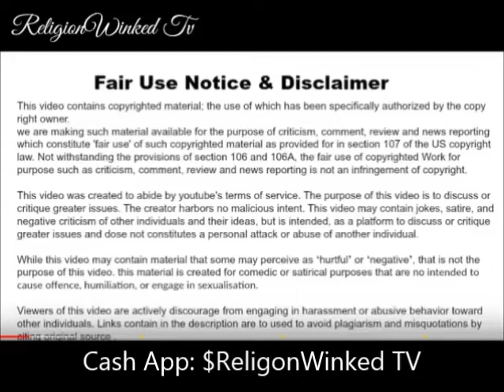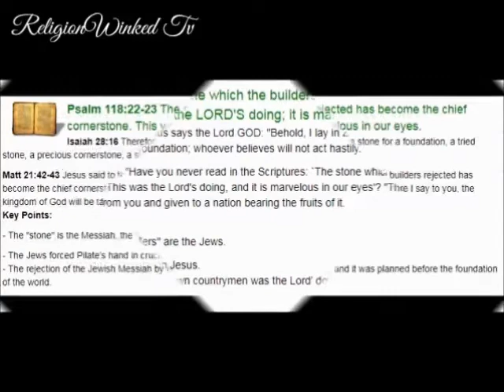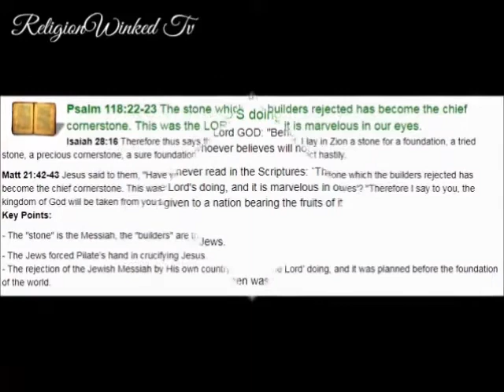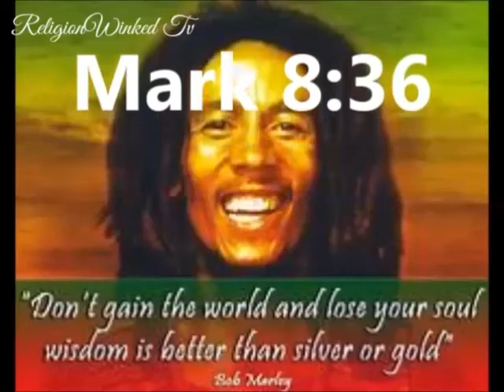Blockety Block Block Block Block Block The Chief Cornerstone